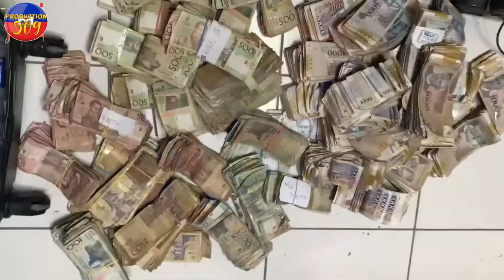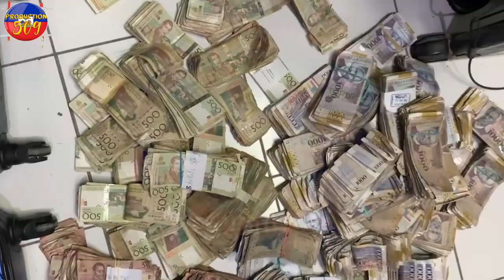Lapolis Arete 2 Gwo machann zam ak bal LAFRANS Fe PNH Kado 17 MOTO Ak plizèy pano solèy